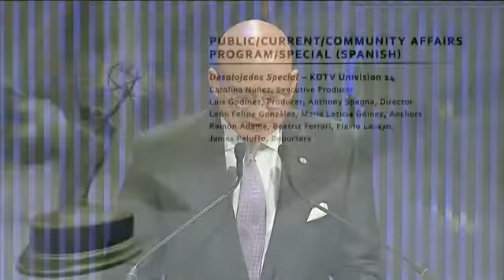Public:Current:Community Affairs Program:Special Spanish KDTV Univision 14